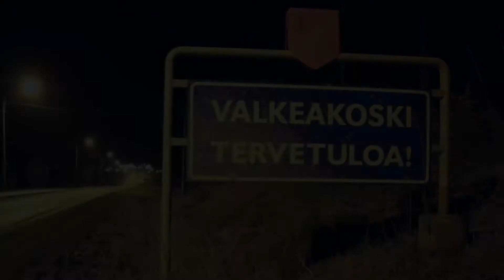FMIF Valkeakoski Cabaret 8.3.2014